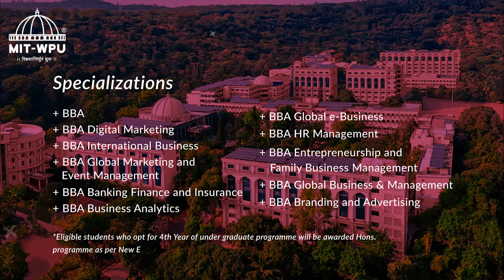Be industry ready by opting for the BBA Programmes at MIT World Peace University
Learn to embrace the challenges and seize the opportunities!
Lead your way to a thriving career with the BBA Programme at MIT-WPU!